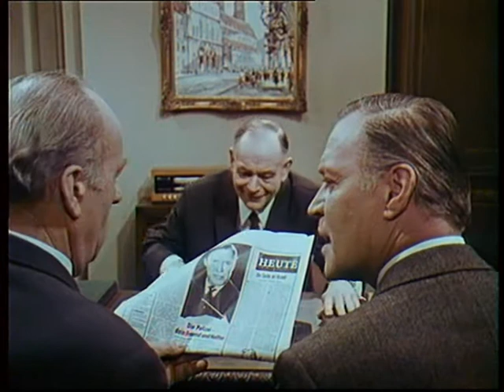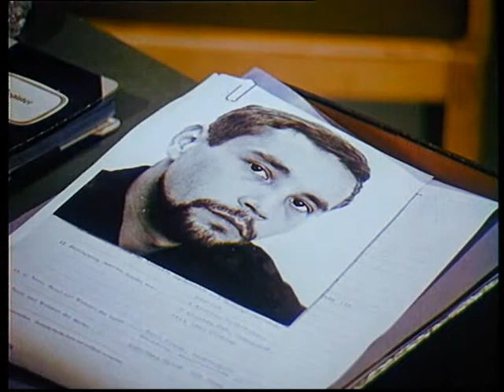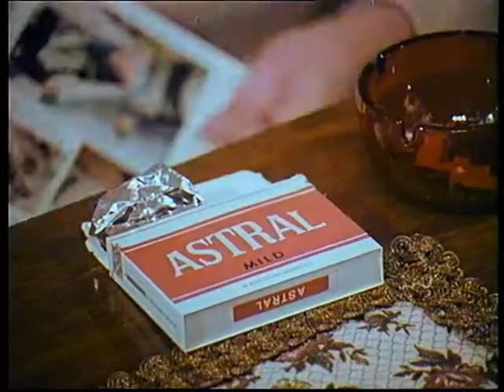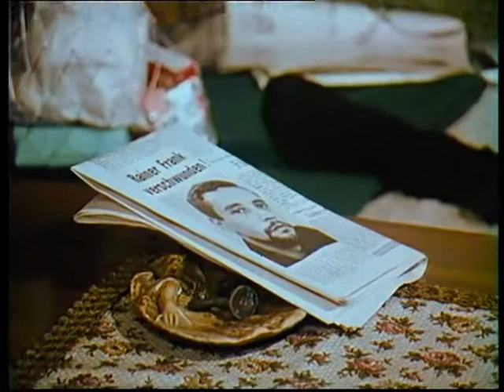Die seltsamen Methoden des Franz Josef Wanninger - Der Freund und Helfer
Folge 30
Der Freund und Helfer
Steiner wird in den Lerchenweg 12 in Solln gerufen: dort wurde Herr Frank aus weniger als einem Meter Entfernung erschossen. Gefunden haben die Leiche sein Schachpartner Johann Mertens und die Haushälterin. Im Garten findet Fröschl eine Pistole. Die Untersuchung ergibt, dass es die Tatwaffe ist. Auf der Tatwaffe befinden sich die Fingerabdrücke des Neffen des Toten, Rainer Frank, der auch der Besitzer der Waffe ist. Für Steiner ist der Fall damit geklärt, Wanninger hingegen glaubt an die Unschuld des jungen Mannes und gibt sich wieder mal als wer anders aus, um die Sache aufzuklären: diesmal als Versicherungsvertreter...

Darsteller:
Kriminaldirektor Mitterer: Fritz Strassner
Johann Mertens: Fritz Schmiedel
Rainer Frank: Jos Hartmann
Silvia Fuchs: Beate Hausdörfer
Herr Huber: ?
Buch: Georg Althammer
Kamera: Hermann Gruber
Kameraassistenz: Hans Elsinger
Ton: Harry Hamela
Schnitt: Monika Mertens
Szenenbild: Ludwig Reiber
Produktionsleitung: Kurt Rendel
Produktion: Hartmut Grund
Regie: Theo Mezger
Erstsendung: 27. Januar 1970